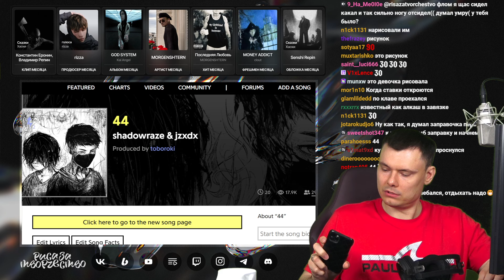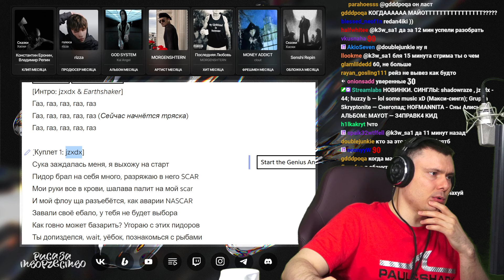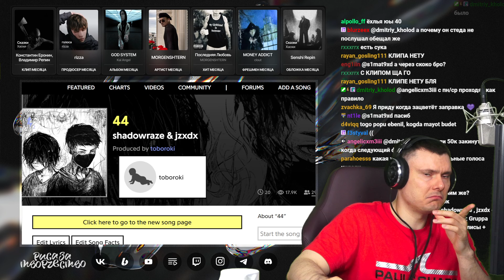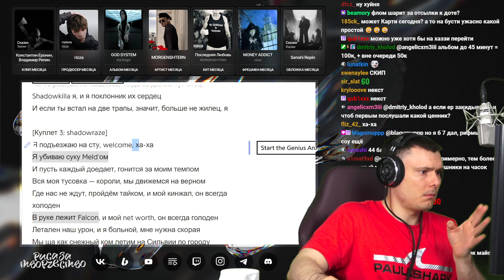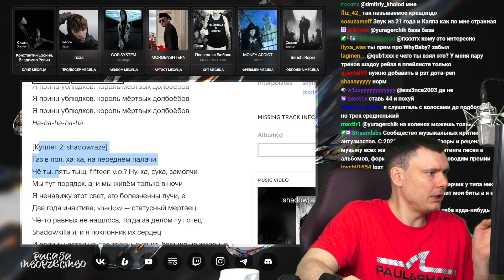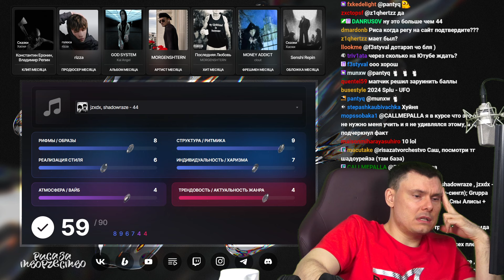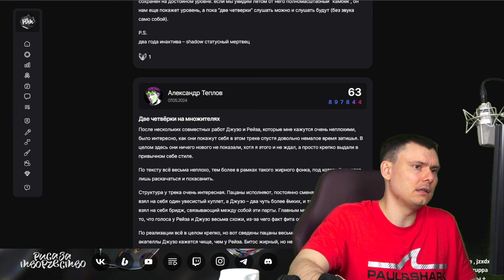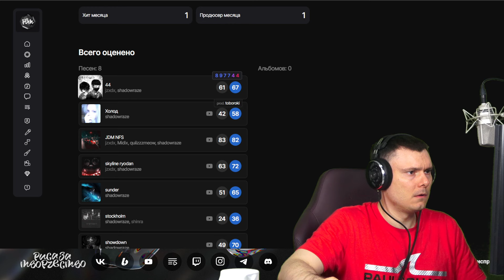shadowraze, jzxdx - 44 | Реакция и разбор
Разбор трека shadowraze, jzxdx - 44 от "Риса за Творчество" (Реакция)